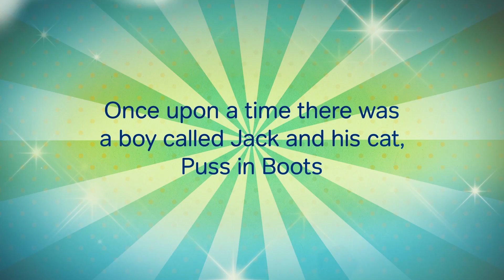Puss in Boots - Production Trailer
Puss in Boots is no ordinary cat. Clever and charming, he takes life in his stride and befriends everyone he meets. The only thing is, he always seems to bring his master, Jack, bad luck.

Join Puss and Jack on their adventure as they meet a flurry of lovable characters, and even come face to face with royalty!

Bringing this much-loved children’s story to life, Puss in Boots is the perfect opportunity for your little ones to enjoy live ballet, music and theatre.

With sell-out performances and a string of hugely successful CBeebies TV adaptations, Northern Ballet’s productions for children are not to be missed.

Book now for this purr-fect family treat!